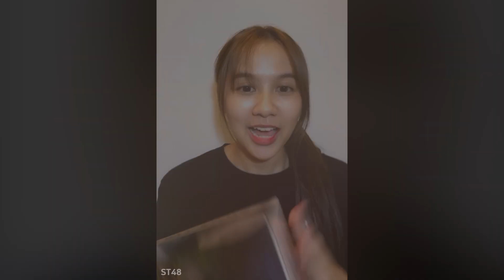แกะของขวัญ จากกิจกรรม Asia Festival 2021 | Namneung BNK48 Live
น้ำหนึ่งแกะของขวัญที่ทุกคนปั่นติ๊กต็อกให้ในกิจกรรม AKB48 Group Asia Festival 2021 Online
Namneung BNK48 Live 04 October 2021
IAM48 THE IDOL V.2 Ep.907

โหลดแอปรับชมสดและย้อนหลังได้ที่